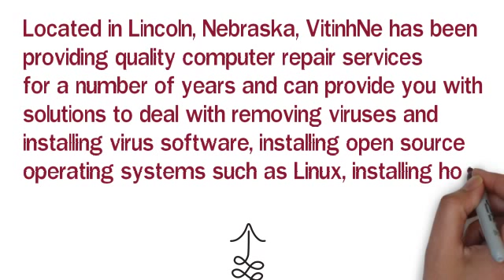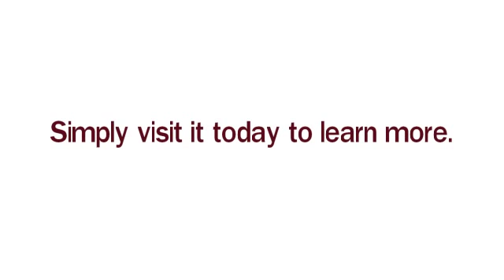VITINHNE COMPUTERS ! Always ready, never give up !!!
ViTinhNe is the leading provider of high quality computer repair services. Located in Lincoln, Nebraska, VitinhNe has been providing quality computer repair services for a number of years and can provide you with solutions to deal with removing viruses and installing virus software, installing open source operating systems such as Linux, installing home or small business networking solutions and much more. today to learn more.

Với phương châm làm vui lòng khách đến hài lòng khách đi, chúng tôi hiện có những dịch vụ sau:

        - NHẬN DẠY TIN HỌC, CÀI ĐẶT, SỬA CHỮA HỆ ĐIỀU HÀNH

        - CÀI ĐẶT PHẦN MỀM DIỆT VIRUS, TROJAN VÀ TƯỜNG LỬA MIỄN PHÍ

        - CÀI ĐẶT HỆ ĐIỀU HÀNH MÃ NGUỒN MỞ: LINUX, UNIX, UBUNTU

        - LẮP ĐẶT MẠNG KHÔNG DÂY, MẠNG GIA ĐÌNH HOẶC CÔNG TY NHỎ

        - NÂNG CẤP PHẦN CỨNG VÀ PHẦN MỀM HỆ THỐNG

        - TẢI NHẠC, HÌNH ẢNH, VÀ PHIM VÀO DI ĐỘNG

        - HƯỚNG DẪN TẠO VÀ SỬ DỤNG TÀI KHOẢN EMAIL

        - TÌM DRIVER THEO YÊU CẦU

*** SLOGAN CUA VITINHNE:
Always Ready, never give up !!!